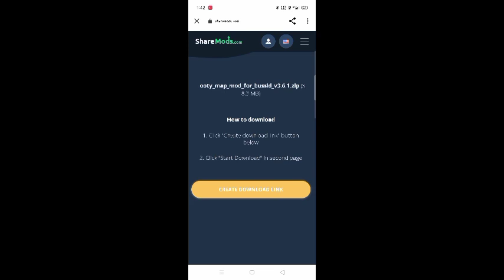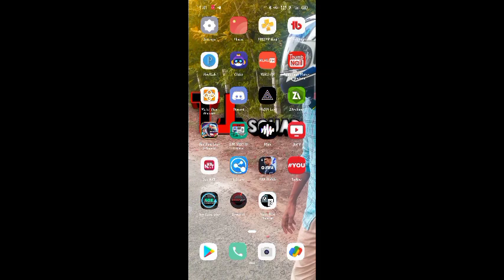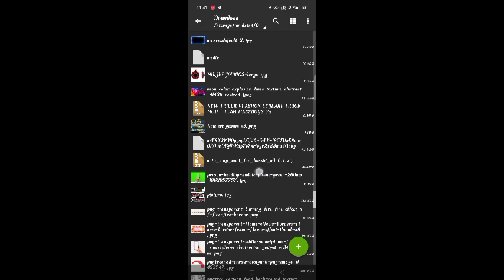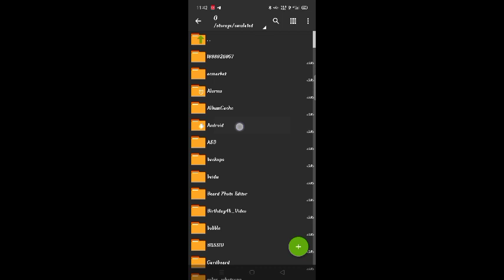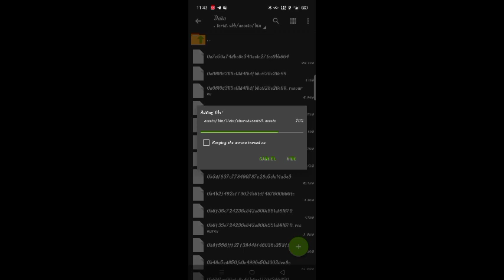How to download 💥ooty map mod for BUSSID/Tamil/2022/V3.6.1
🎀💥Welcome to Think Tamil Gaming 💥🎀

Plane mod for Bus Simulator IndonesiaBus Simulator Indonesia karnataka map download